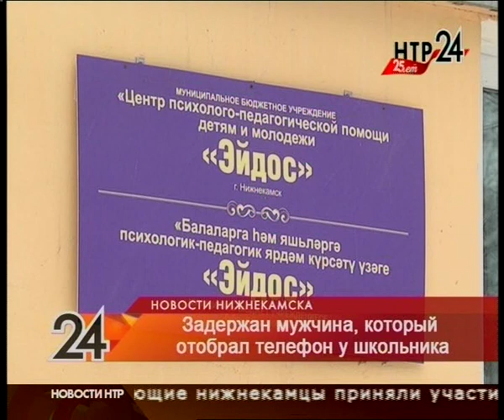Новости Нижнекамска. Эфир 31.01.2020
Последний бой лыжного батальона. В Нижнекамске прошла реконструкция сражения времён Великой Отечественной

Путь длиною в 78 лет. Герои войны нашли последний приют на родной земле

Половодье в разгар зимы. Откуда взялся фонтан посреди леса

Старая история на новый лад. Нижнекамцы снова попали на уловки телефонных мошенников

Обидел ребёнка – сел на нары. Нижнекамца задержали за грабёж

Недоброе утро. Капризы природы осложнили жизнь нижнекамским автолюбителям

Три места – три нижнекамки. Лыжницы заняли весь пьедестал окружного чемпионата